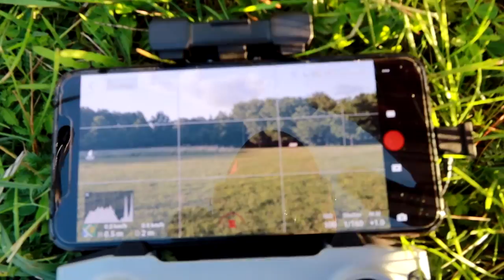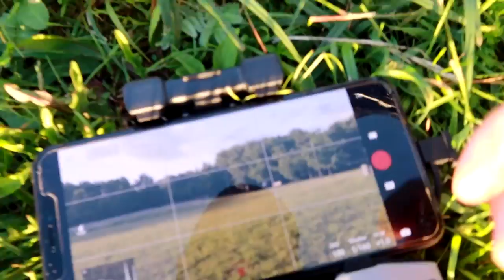DRONAS: DJI Mavic Air 2 | TESTUOJAM PARKE